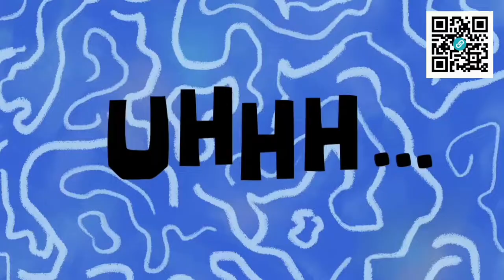That Burger Is For This FOODPANDA Merchant Review 🤔